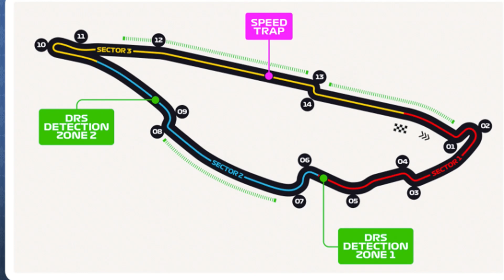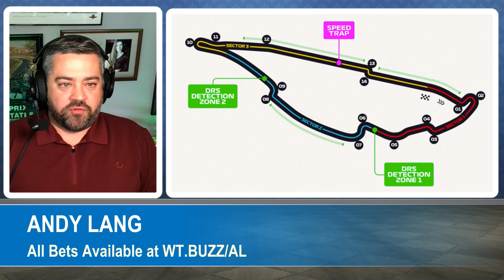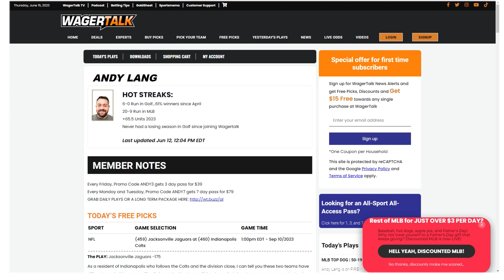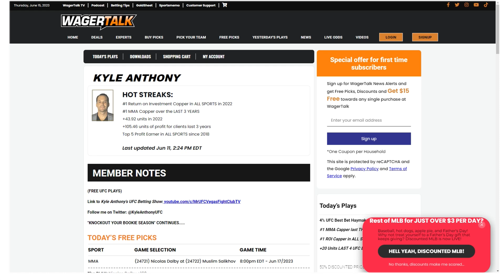UFC Vegas 75 Picks & Predictions | Formula 1 Canadian Grand Prix Predictions | WT Extra June 15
Looking for UFC, Boxing, PGA, NASCAR, F1, Horse Racing or Asian Baseball betting insights? We have you covered. Introducing the WagerTalk Extra, host Dan Neubert sits down with WagerTalk and SportsMemo's best handicappers to discuss all sports outside of the Major Four.

Introduction 00:00
Canadian Grand Prix Track Preview 00:51
Canadian Grand Prix Best Bet 05:40
UFC Vegas 75: Vettori vs Cannonier 08:13
UFC Vegas 75: Nicolas Dalby vs Muslim Salikhov 12:17